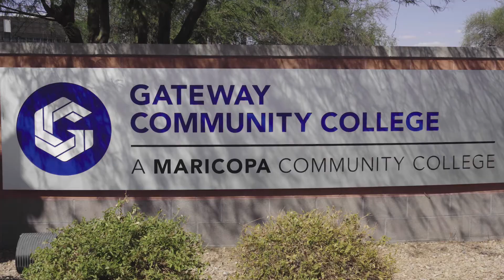Welcome Message from Principal Stacey Boyd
Welcome Message from GateWay Early College High School Principal Stacey Boyd